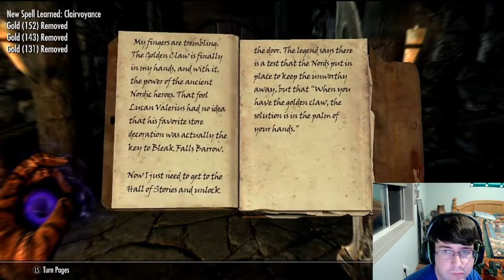Skyrim Full Playthrough!!! Part 1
Part 1 Skyrim playthrough!!

I played Skyrim once before but this I mostly skipped all the side quest stuff and used glitches.  I hope you enjoy the content.

Hello! My name is Scootor343 but people call me Scooter. I am a variety streamer on twitch and I am a small streamer. I usually play FPS games like Call of Duty, Apex, or Valorant but I always make time to switch it up and play other games such as: Sims, A Way Out, Phasmophobia, or Skyrim. I would love if you stopped by and said hi!